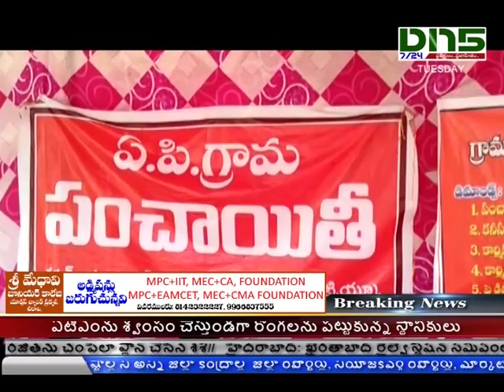Chirala:తహశీల్దార్ కార్యాలయం ఎదుట పంచాయతీ కార్మికుల ధర్నా|Dn5 News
చీరాల తహశీల్దార్ కార్యాలయం ఎదుట పంచాయతీ కార్మికుల ధర్నా